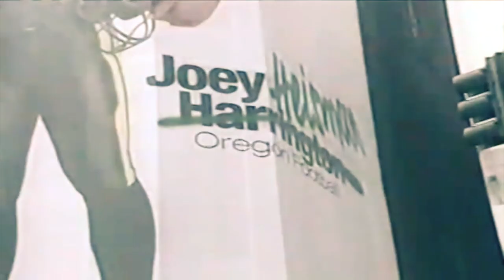Blue Skies Forever, Piano Man - Joey Harrington Career Highlights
A Fun-Loving, Optimistic Dude.. Joey Harrington Is A Heisman Winner, And One Of The Best Players In Not Only Oregon History, But Pac-10 History. His NFL Career Unfortunately Didn't Come To Fruition, As Many Hoped, But That Doesn't Mean His Talent Didn't Also Overflow In The NFL. Also An Accomplished Pianist, He Got A Few Opportunities To Showcase Himself On The Field, And He Played The Part. Also, With One Of The Best "Revenge" Games, On Thanksgiving, Under His Belt.. There Was Nothing But Blue Skies For Him On That Day.